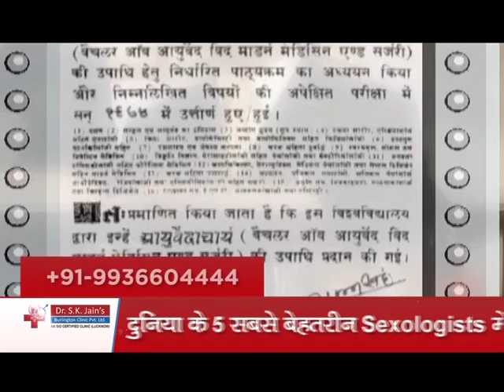क्या तनाव से हैं परेशान, ऐसे पाएं तनाव से मुक्ति || Ways to Get Rid of stress Quickly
Stress affects us all. You may notice symptoms of stress when disciplining your kids, during busy times at work, when managing your finances, or when coping with a challenging relationship. Stress is everywhere. And while a little stress is OK -- some stress is actually beneficial -- too much stress can wear you down and make you sick, both mentally and physically.

The unique creation of God and the most precious gift we have been bestowed upon is LIFE - a golden opportunity to live and enjoy to the full on this beautiful planet. But to some unfortunate people, this so called boon brings pain and suffering due to SEX PROBLEMS.

Ushering in a new direction to the woeful sexual diseases, keeping burning desire to get rid of this ailment successfully, we have been trying our level best to cure the effected people, and with this begins a new era as the disease is no longer looked upon as a curse or menace to human life.

Tremendous response from patients all over India & abroad, itself speaks of our success in recent years We have been fortunate to have made our presence felt all around the world and have been hounered with National and International Awards.